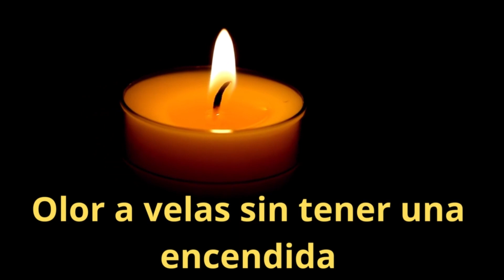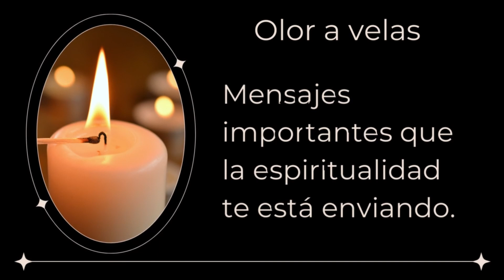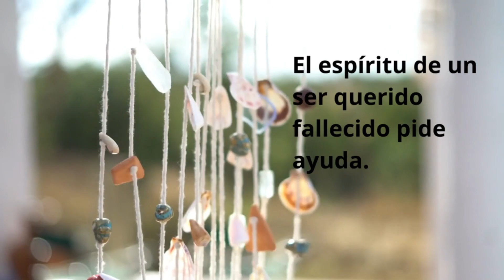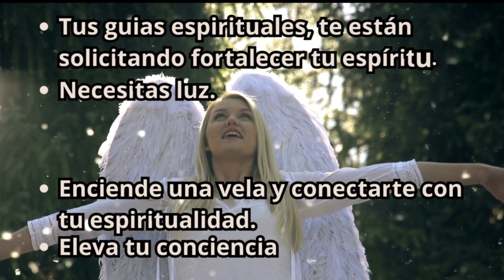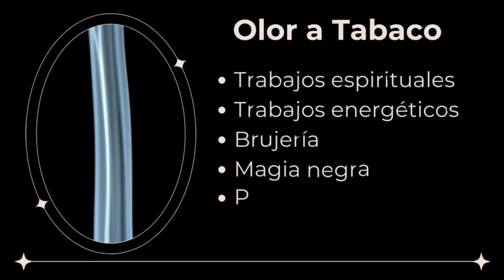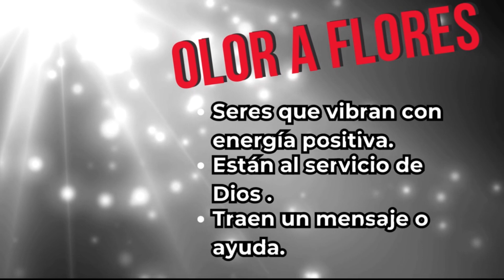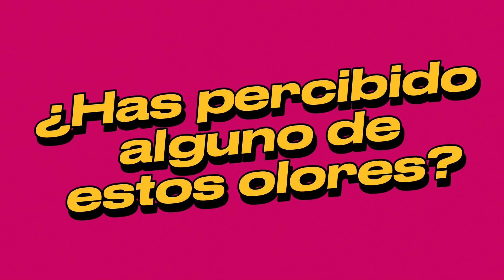Significado espiritual de los olores: Tabaco, Vela, flores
Hola mis amados, hoy os explico el significado espiritual de los olores que no tienen una explicación lógica de ser, el olor a tabaco rancio, velas y flores, sin explicaciones físicas, seres espirituales, te envían mensajes.